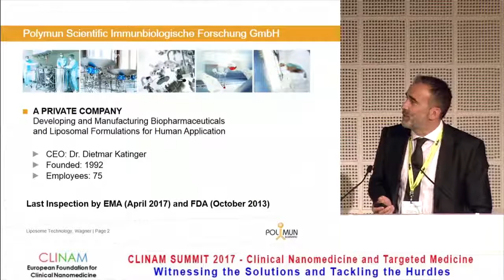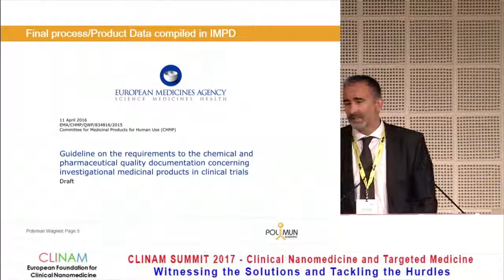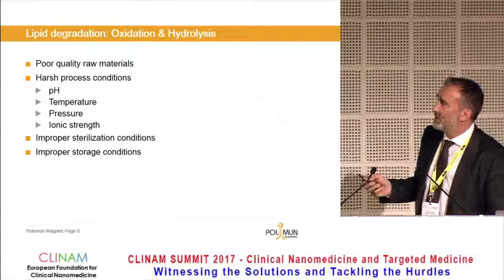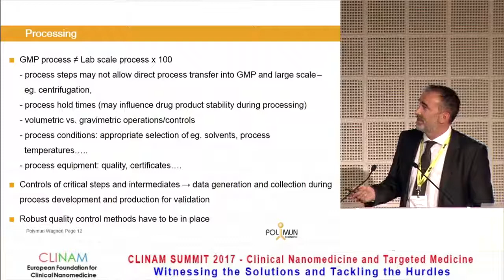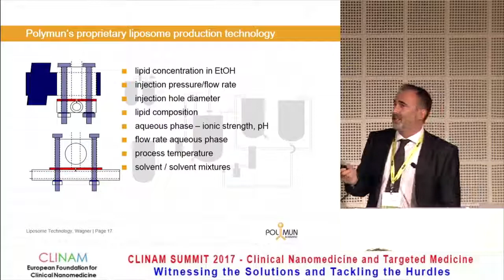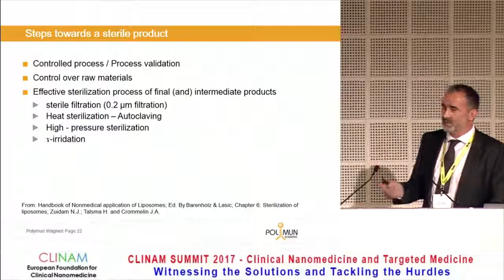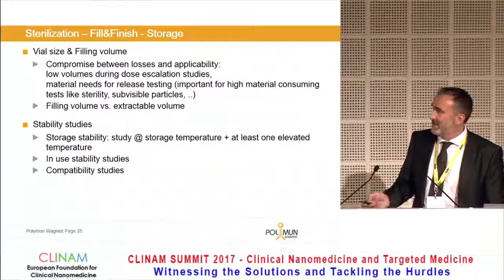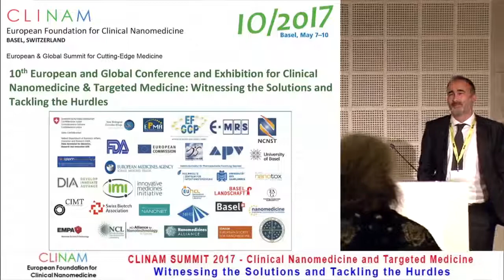Translating Regulatory Requirements into Clinical Products – a CMO Perspective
Dr. Andreas Wagner, Head Liposome Technology, Polymun Scientific, Immunbiologische Forschung GmbH, Klosterneuburg (A)

7. Patient Safety and Entrepreneurial Risks
CLINAM 2017
Hall Singapore
8.5.17